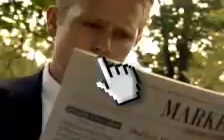Adfare Mobile Video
Adfare.com is an online video advertising and marketing company with a speciality in video classified ads.  We can create video banner ads, flash banner ads, clips for multiple genres.